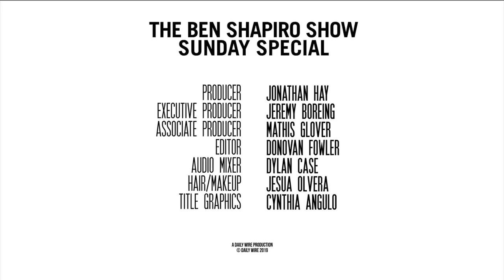Ted Cruz | The Ben Shapiro Show Sunday Special Ep. 54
Ted Cruz, U.S. Senator from Texas and best selling author of "A Time for Truth: Reigniting the Promise of America," joins Ben to discuss populism, term limits, entitlement reform, Beto, Texas moving left, his relationship with Trump, and much more.

Check Ted Cruz out on:
Book: A Time for Truth: Reigniting the Promise of America